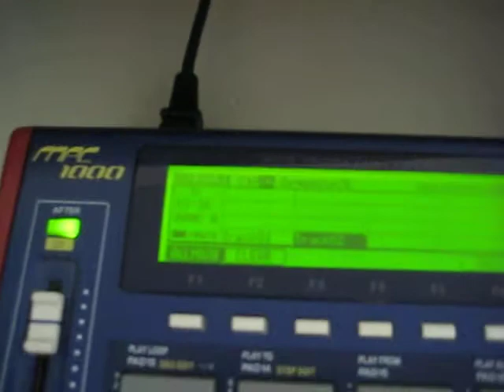Mpc 1000 Beat - Tripped Out Rubber Duck Race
just found 2 quick samples, reworked a a drum break, added some effects, slowed somethings down, pretty straight forward. nothing mind blowing.